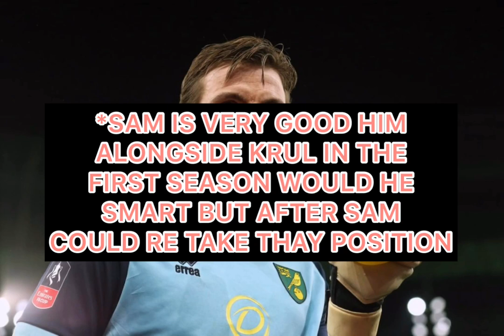3 PLAYERS WEST BROMWICH ALBION NEED TO SIGN | WEST BROM TRANSFERS